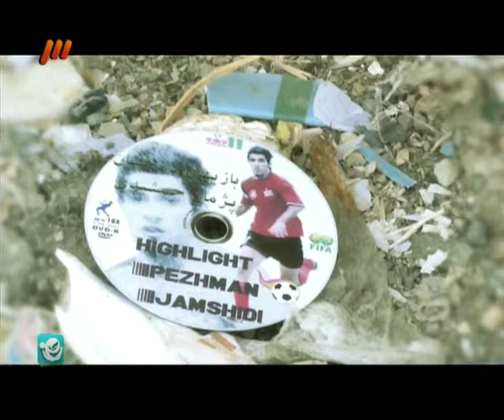Pejman 06 HQ